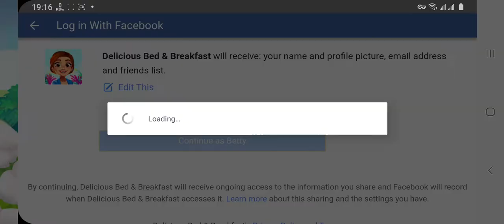Delicious Bed & Breakfast gameplay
Delicious Bed & Breakfast B&B is Excellent. Overall, I Give the Delicious Bed & Breakfast B&B Game 4.6 Stars. Awesome ! I Love Delicious Bed & Breakfast B&B. I Recommend that U Download this Game.👍 Delicious Bed & Breakfast B&B Game Pros: ❤️Nice Game Music ❤️Good Game Art Design ❤️Nice Game Control ❤️Good Game Smoothness ❤️It's better than similar games.

00:10 FB Account Login
00:42 level 11
07:23 level 14
15:44 level 18

👎 Delicious Bed & Breakfast B&B Game Cons: No, I didn't find any cons. Nice Game!.

💰 Mobile Game Monetization Model (Game Ads type) : Delicious Bed & Breakfast B&B have No Ads in My Phone,and the GameHouse Original Stories may have other ways to monetize in the future.

👏 Thanks to GameHouse Original Stories

🎨 Game Art Design: 5 Stars (of 5 Stars). Awesome ! I love the Delicious Bed & Breakfast B&B game art design.

💡 Game Ideas: 4 Stars (of 5 Stars). Not Bad ! I Like Delicious Bed & Breakfast B&B.

🏰 Game Story: 4 Stars (of 5 Stars). Not Bad ! I Like Delicious Bed & Breakfast B&B.

🚥 Game Control: 5 Stars (of 5 Stars). Awesome ! I love the Delicious Bed & Breakfast B&B game control.

✈ Game Smoothness: 5 Stars (of 5 Stars). Awesome ! I love the Delicious Bed & Breakfast B&B game smoothness.

🎵 Game Music: 5 Stars (of 5 Stars). Awesome ! I love the Delicious Bed & Breakfast B&B game music.

🔈 Sound Effect: 3 Stars (of 5 Stars). Keep Up Efforts for it ! Delicious Bed & Breakfast B&B.

🎮 Game Login: No need to log in to any account to play Delicious Bed & Breakfast B&B

🍎 Google Play XP: No, I have not gained any XP in Delicious Bed & Breakfast B&B

🃏 Kaspersky Security Scan: Great! Delicious Bed & Breakfast B&B is a Safe Game. No Virus or Trojan.

🃏 Norton Security Scan: Great! Delicious Bed & Breakfast B&B is a Safe Game. No Virus or Trojan.

👀 Delicious Bed & Breakfast B&B mod ? Delicious Bed & Breakfast B&B apk ?

NOW (02/01,2021) ,You can download Delicious Bed & Breakfast B&B in GooglePLayStore (Android) or AppleAppStore (iOS)

Copyright Notices: All copyright to their respective owners ( GameHouse Original Stories ) and are protected under international copyright laws and are protected under international copyright laws.👏 Special Thanks to GameHouse Original Stories.